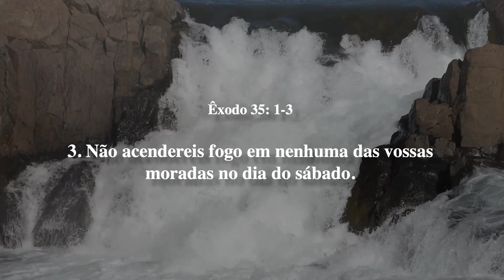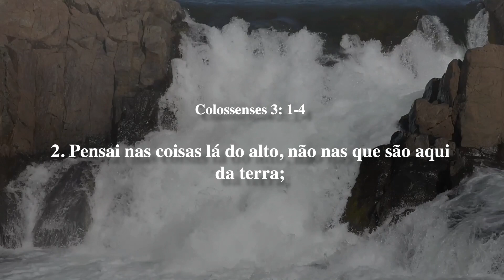Gotinha Bíblica Diária - 05 de Dezembro de 2023 - Êxodo 35: 1-3 e Colossenses 3: 1-4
Amados irmãos e irmãs em Cristo, sejam bem-vindos a mais uma gotinha bíblica diária

A nossa gotinha bíblica do Antigo Testamento está em Êxodo 35: 1-3

Assim está escrito na Palavra de Deus:

1. Tendo Moisés convocado toda a congregação dos filhos de Israel, disse-lhes: São estas as palavras que o Senhor ordenou que se cumprissem:
2. Trabalhareis seis dias, mas o sétimo dia vos será santo, o sábado do repouso solene ao Senhor; quem nele trabalhar morrerá.
3. Não acendereis fogo em nenhuma das vossas moradas no dia do sábado.

E agora a nossa gotinha bíblica do Novo Testamento que está em Colossenses 3: 1-4

1. Portanto, se fostes ressuscitados juntamente com Cristo, buscai as coisas lá do alto, onde Cristo vive, assentado à direita de Deus.
2. Pensai nas coisas lá do alto, não nas que são aqui da terra;
3. porque morrestes, e a vossa vida está oculta juntamente com Cristo, em Deus.
4. Quando Cristo, que é a nossa vida, se manifestar, então, vós também sereis manifestados com ele, em glória.